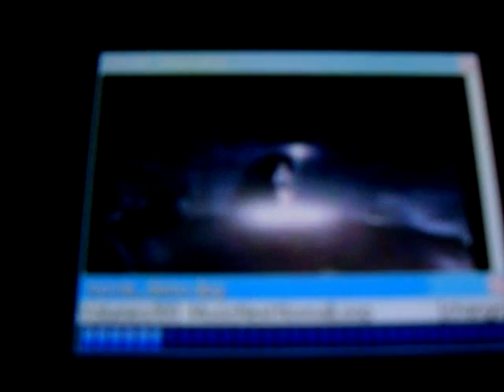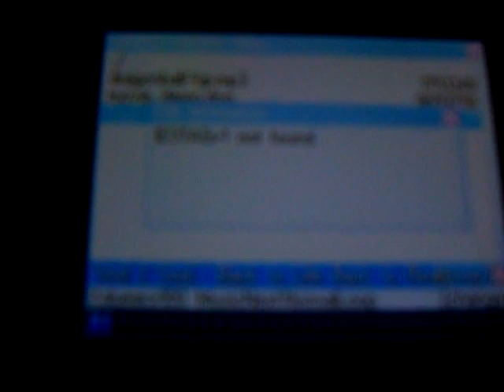Ultra Flashpass EX - moonshell preview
Ultra Flashpass EX running a PV